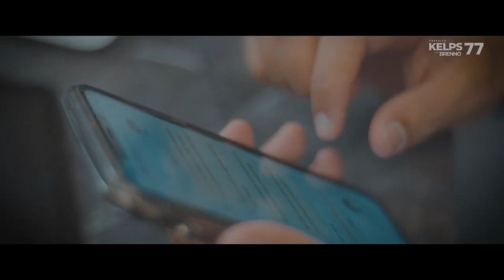Natal - Kelps Lima (Solidariedade) - Kelpsflix T02E06 - 2020